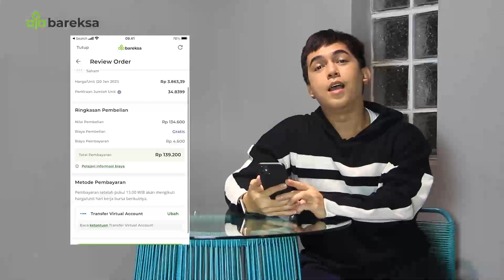Panduan Pembayaran dengan Virtual account di Bareksa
Investasi reksadana di Bareksa semakin mudah dengan virtual account (VA) yang kini tersedia di Bareksa. Berikut ini adalah langkah-langkah panduan penggunaannya..

Transaksi VA yang diperkuat oleh OY! kini tak terbatas limit transaksi harian, meminimalisir kesalahan nominal dalam bertransaksi, serta besaran transaksi yang kamu gunakan langsung masuk ke dalam portofolio kamu, lho! Wow!

Yuk rasakan sensasi kemudahan menabung reksadana di Bareksa menggunakan virtual account!

Tentang Bareksa

Bareksa adalah marketplace finansial dan investasi terintegrasi pertama di Indonesia, yang telah mendapat lisensi resmi sebagai Agen Penjual Reksa Dana dari Otoritas Jasa Keuangan sejak 2016. Marketplace Bareksa menjual produk reksa dana terlengkap dari manajer investasi yang terpercaya di Indonesia dan menguasai pangsa pasar jumlah investor reksa dana di Indonesia.

Selain menjual produk reksa dana, Bareksa juga merupakan salah satu mitra distribusi yang dipercaya oleh Kementerian Keuangan RI untuk menjual Surat Berharga Negara (SBN) ritel secara online. Untuk memberikan edukasi kepada masyarakat umum, Bareksa menyediakan berbagai layanan informasi seperti: data market, konten, riset, analisis, berita, dan lainnya. Bareksa kini telah tersedia dalam aplikasi yang bisa diunduh melalui link Play Store dan App Store.